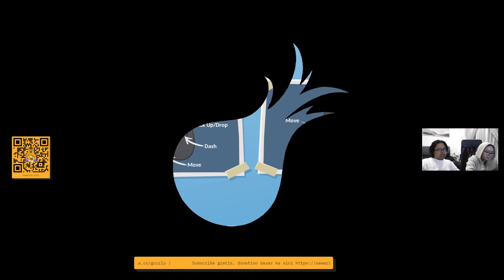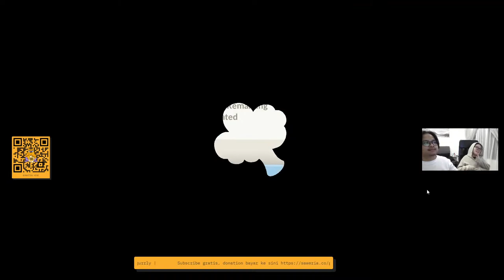Surf n Turf Playtrough | Overcooked 2 with Mariska